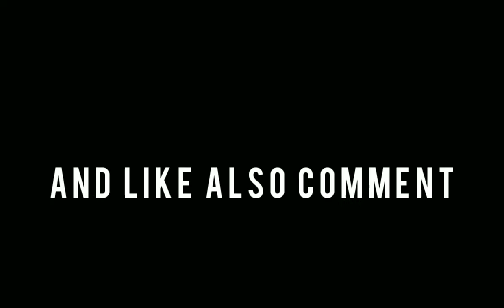i finally got my lock acc back